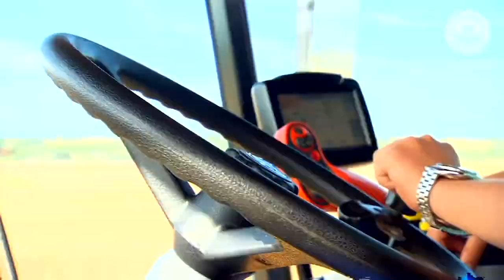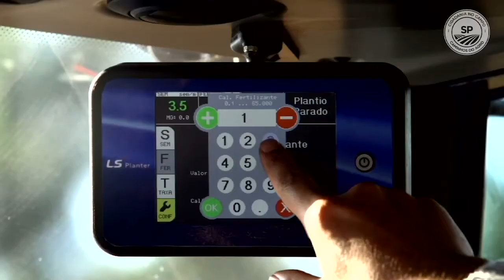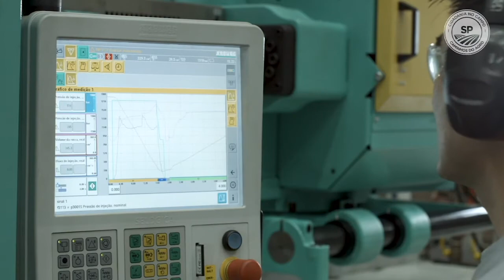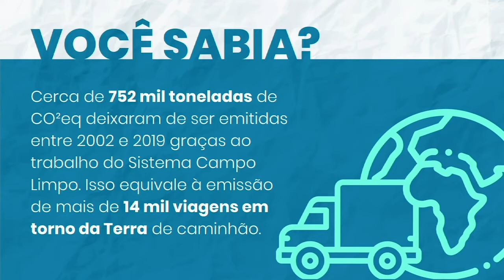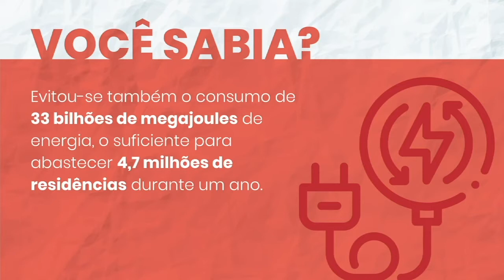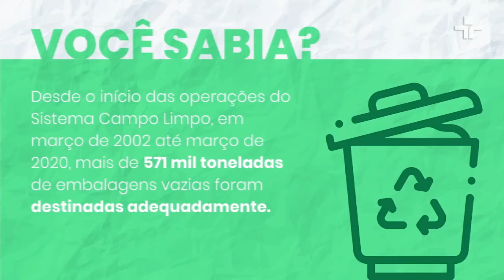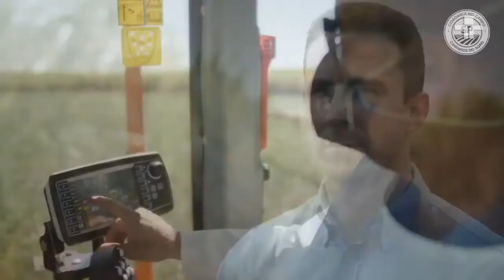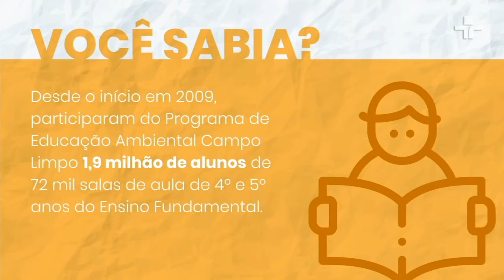Episódio Economia Circular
Episódio Economia Circular do “Caminhos do Agro SP”, em 17/08. O Secretário Gustavo Junqueira recebe o Secretário de Infraestrutura e Meio Ambiente de São Paulo, Marcos Penido e o Diretor-presidente do inpEV (Instituto Nacional de Processamento de Embalagens Vazias, João Cesar Rando.